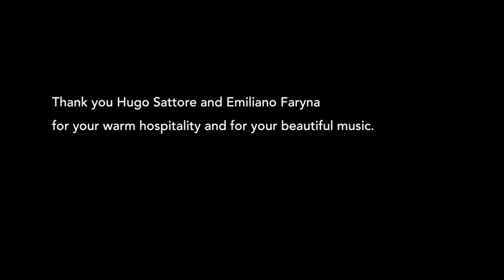Tango a la Parilla - Argentinean Tango Barbeque Experience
Hugo, a world-renowned bandoneonist, opens his Buenos Aires home to welcome you in this authentic argentinean tango experience.

Great company with delicious home prepared food, beautiful music and smooth dancing makes an experience to remember forever.